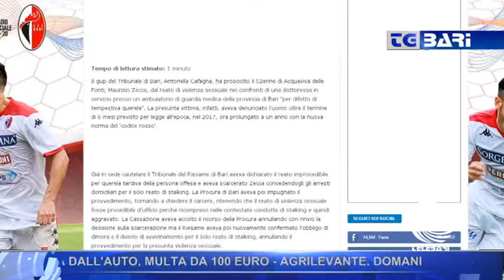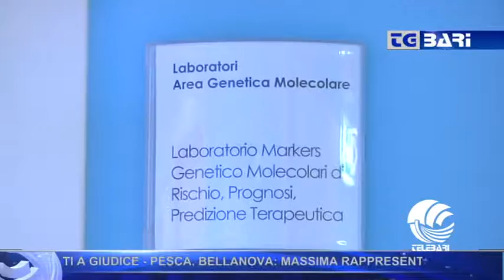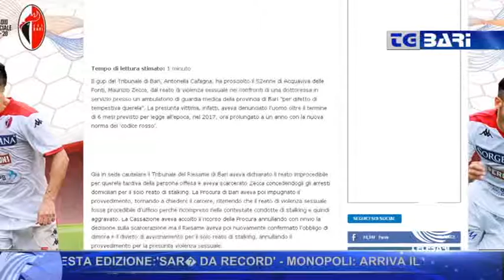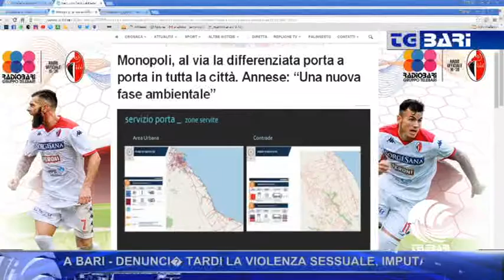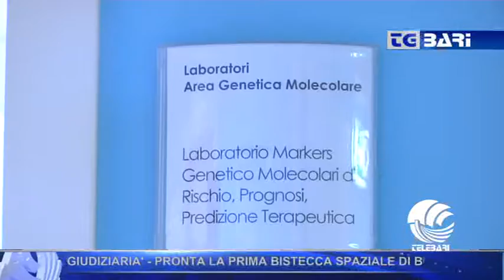TG Telebari sera 09 10 19